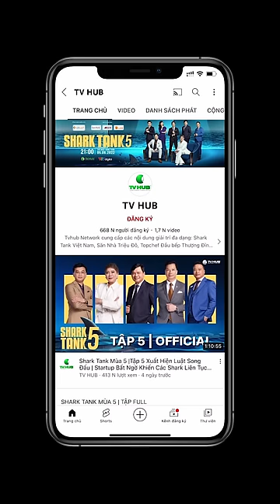Pha Chế Thu Nhập 1 Tỷ 1 Tháng, Gọi Vốn 5 Tỷ Và Cái Kết ???